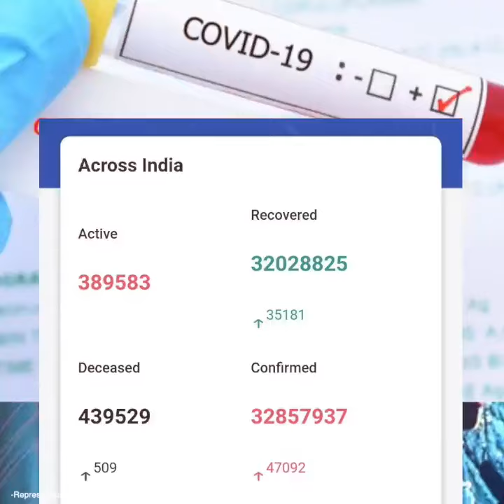मोदी सरकार पुरानी गलतियों से सीखने की जगह उन्हें दोहरा रही है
सरकार पुरानी गलतियों से सीखने की जगह उन्हें दोहरा रही है। देश में कोरोना की तीसरी लहर का खतरा लगातार बढ़ता जा रहा है। मोदी सरकार ना तो देश में टीकाकरण की रफ्तार बढ़ा रही है और ना ही स्वास्थ्य सेवाओं में सुधार ही कर रही है।